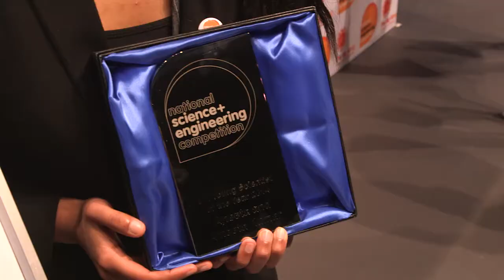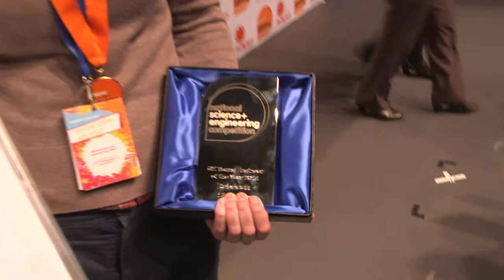Day two at the National Finals with Ellie Taylor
Ellie Taylor (Snog, Marry, Avoid? and Fake Reaction) meets Finalists at the Big Bang Fair in Birmingham on day two.

She tours us through the best of the Competition including the big event, the National Awards Ceremony.